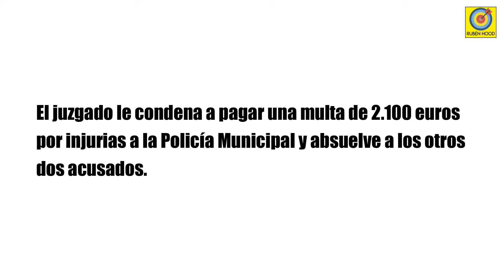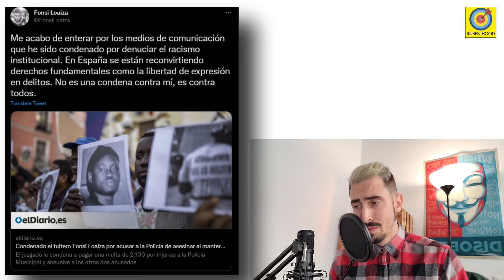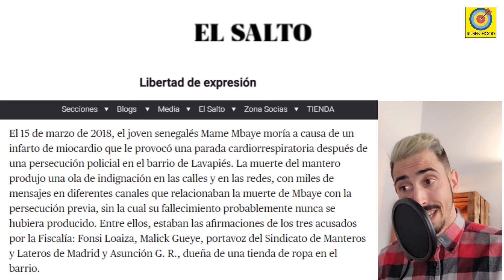CONDENAN a FONSI LOAIZA por CRITICAR el RACISMO INSTITUCIONAL (otro TUITERO más)